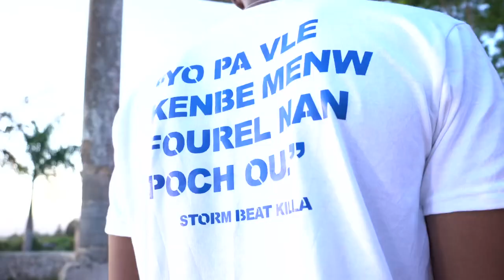Bwa Kale Feat. Carl-Hendy - Louko - Steve G - Boyer - Skinny NL [Kanaval 2023] (Official Video)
Bwa Kale Feat. @carl-hendymusic5641  - Louko - Steve G - Boyer - @skinnynextlevel  [Kanaval 2023] (Official Video)
Clip by : @atomhaiti
Prod. By : @djwinnerrr
Mixed by : @bozenksbeats